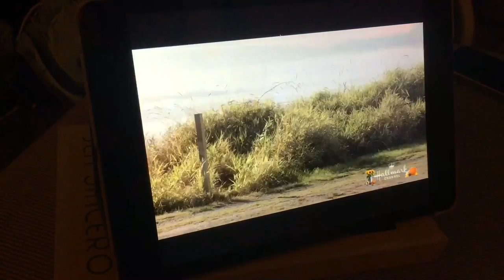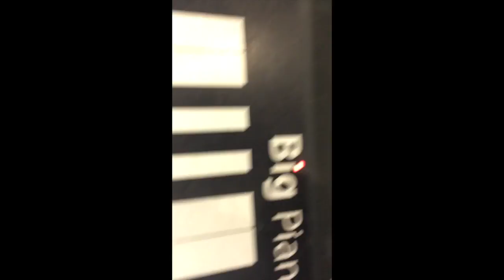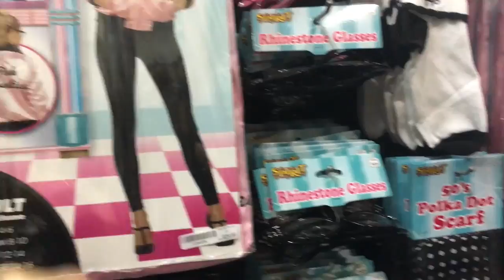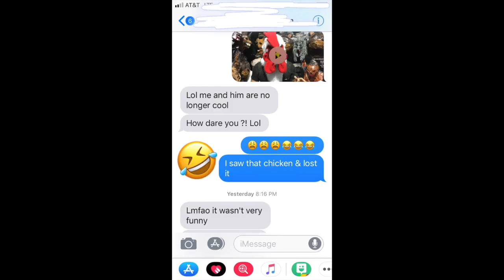Life with Val - VLOG-HD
Outfit details:
Jeans: EXACT
Top: SIMILAR
Shoes: EXACT
WHAT HE'S WEARING:
Shoes: Similar
Closet Sale:

xx Valslifestyle.